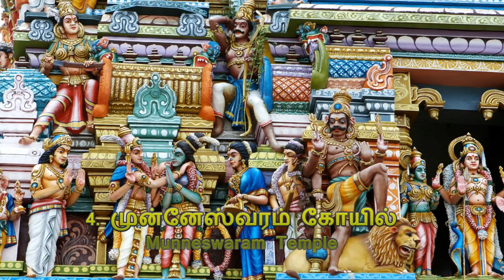Top 5 Shive Temples Outside India | இந்தியாவிற்கு வெளியே உள்ள புகழ்பெற்ற 5 சிவன் கோவில்கள்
இந்தியாவிற்கு வெளியே உள்ள புகழ்பெற்ற 5 சிவன் கோவில்கள்

இந்தியாவிற்கு வெளியே உள்ள 5 சிவாலயங்கள்

சிவபெருமானுக்கான கோவில்கள் நம் நாட்டில்தான் மிகவும் அதிகம். ஆனால் நம்முடைய நாட்டை தாண்டி மேலும் பல நாடுகளில் சிவபெருமானுக்கு கோவில்கள் உள்ளன. அப்படி நமது நாட்டை தாண்டி வெளிநாடுகளில் உள்ள புகழ்பெற்ற 5 சிவன்கோவில்களை பற்றி தெரிந்து கொள்வோம்

1. பசுபதி நாத் கோவில்

நேபாள நாட்டிலுள்ள காத்மாண்டுவில் அமைந்துள்ள இந்த சிவன் கோவிலானது உலகிலுள்ள மிகப்பெரிய கோவில்களில் ஒன்றாகும். பாக்மதி ஆற்றின் கரையில் இந்த கோவில் அமைந்துள்ளது . இங்குள்ள மூலவர் பசுபதிநாதர் . இந்த கோவில் அரசன் இரண்டாம் ஜெயதேவனால் கி.பி 753 இல் கட்டப்பட்டது. கோவிலுனுள் 1 மீட்டர் உயரத்தில் லிங்கம் உள்ளது. கோவிலானது கனசதுர வடிவில் மரங்களைக் கொண்டும் தாமிர மேற்கூரையில் தங்க முலாம் பூசப்பட்டும் கட்டப்பட்டுள்ளது. இக்கோவில் நான்கு முதன்மை வாயில்களைக் கொண்டுள்ளது. இவ்வாயில்கள் அனைத்துமே வெள்ளியால் செய்யப்பட்டவையாகும். கோவிலின் மேல் ஒரு தங்கத்தால் ஆன கலசம் உள்ளது. பசுபதிநாத் சிலையானது ஆறடி உயரத்தில் ஆறடி சுற்றளவில் கருங்கல்லால் செய்யப்பட்டிருக்கிறது.

2. பிரம்பனன் கோவில்

இந்தோனேசியாவின் ஜாவா என்னும் இடத்தில் உள்ள இந்த கோவிலானது முக்கடவுளான சிவன், பிரம்மா மற்றும் விஷ்ணுவிற்காக கட்டப்பட்டுள்ளது. இக்கோவில் 9 ம் நூற்றாண்டில் கட்டப்பட்டது . சிவனின் ஆலயம் ஐந்து பகுதிகளுடன் உள்ளது.நடுவில் ஒரு பகுதியும், நான்கு திசைகளில் நான்கு பகுதிகளும் கொண்ட இது மிகவும் பெரியது. 47 மீட்டர் உயரமும், 34 மீட்டர் அகலமும் உடையது. மூன்று மீட்டர் உயர சிவன் சிலை கொண்ட கிழக்கு பகுதி, மத்திய பகுதியுடன் இணைக்கப் பட்டுள்ளது. மற்ற மூன்று பகுதிகளிலும் துர்க்கை, ரிஷி அகஸ்தியர் மற்றும் கணேசன் ஆகியோரின் சிலை உள்ளது. பிரம்மா கோவிலில் பிரம்மாவின் சிலையும், விஷ்ணு கோவிலில் விஷ்ணுவின் சிலையும் உள்ளது. இவ்விரண்டு கோவிலும் 33 மீட்டர் உயரமும், 2௦ மீட்டர் அகலமும் கொண்டுள்ளது.

3. கடஸ்ராஜ் கோவில்

பாகிஸ்தானில் உள்ள லாகூருக்கு அருகிலுள்ள பஞ்சாப் மாநிலத்திலுள்ள சக்வால் மாவட்டத்தில் அமைந்துள்ள இந்த கோயில் மகாபாரத காலத்திலிருந்தே இருந்துள்ளது. இது ஒரு சிவன் கோவில். அதை ஒட்டியுள்ள புனித கோவிற் குளம் தன் மனைவியின் இழப்பை ஒட்டிச் சிவன் உதிர்த்த கண்னீர்த் துளிகளால் உருவானது என்பது நம்பிக்கை. ஏழு சிறு கோவில்கள் இங்கு உண்டு.

4. முன்னேஸ்வரம் கோயில்

முன்னேசுவரம் அல்லது முன்னேஸ்வரம் என அழைக்கப்படும் இந்த கோவில்  இலங்கையில் உள்ள பழைமையான சிவன் கோயில்களில் ஒன்று. இலங்கையின் வடமேற்குப் பிரதேசத்தில் புத்தளம் மாவட்டத்தில் சிலாபம் என்ற நகரில் இருந்து கிழக்கே, சுமார் இரண்டு கிலோமீற்றர் தூரத்தில் சிலாபம்-குருநாகல் வீதியில் முன்னேசுவரம் எனும் கிராமத்தில் இக்கோவில் அமைந்துள்ளது மூர்த்தி, தலம், தீர்த்தம் என்பன முறையாய் அமைந்த இத்திருத்தலம் அழகேசுவரம் எனவும் அழைக்கப்படுகிறது.
வேறெந்த ஆலயத்திலும் இல்லாதவாறு இங்கு திருவிழாக் காலத்திலே தினமும் காலையும் மாலையும் சோமஸ்கந்த மூர்த்தத்தின் வீதியுலா இடம்பெறும்

5. அருள்மிகு ராஜகாளியம்மன் கோயில்

ஆயிரக்கணக்கான கண்ணாடித் துண்டுகளால் உருவாக்கப்பட்டுள்ள இந்த கோவில் பார்க்கவே படு பிரமிப்பாக உள்ளது. பளபளப்பாகவும், ஜொலி ஜொலிப்பாகவும் காணப்படும் இந்த வித்தியாசமான கோவில், மலேசியாவின் ஜோஹர் பஹ்ரு மாநிலம், ஜலான் தெப்ரு என்ற இடத்தில் உள்ளது. 1922 இல் இந்த கோவில் கட்டப்பட்டுள்ளது.  இங்கு சிவபெருமான் வீற்றிருக்கும் மண்டப விதானத்தில் 3,00,000 ருத்ராக்ஷ மணிகள் பதிக்கப்பட்டுள்ளன.